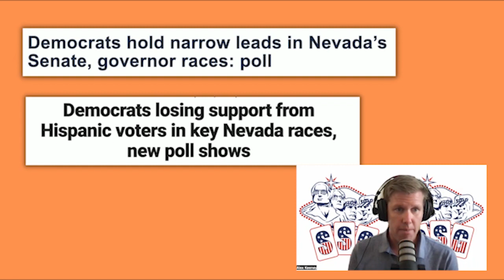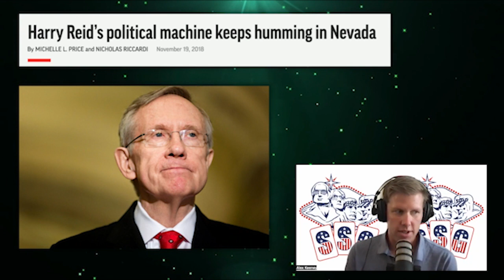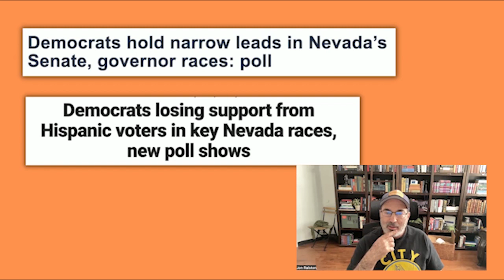Jon Ralston: "What Happens in Nevada Doesn't Stay in Nevada"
Jon Ralston, CEO of The Nevada Independent, and Harry Reid's biographer, joins to spill the secrets of Nevada -- arguably America's most influential purple state. Republicans are hoping for big things here in the fall. Will they get it, or will they be disappointed again? Conversely, Nevada is also a home to the much-studied Latino Republican. Is this a new trend or a blip on the radar?